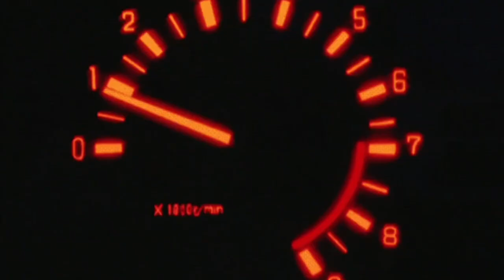Tales Unveiled: موسيقى سينمائية للسرد | Cinematic Copyright-Free Storytelling Soundtracks 🎵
Title: "Tales Unveiled: موسيقى سينمائية للسرد | Copyright-Free Storytelling Soundtracks 🎵"

Description (English):
Embark on a journey of cinematic storytelling with our captivating background music, tailor-made to enhance the essence of your narratives. These evocative soundtracks bring stories to life, and the best part? They're copyright-free! Elevate your storytelling with these enchanting melodies. 🔥🎬📚

Description (Arabic):
انطلقوا في رحلة من السرد السينمائي مع موسيقى خلفية ساحرة مناصة لتعزيز جوهر سردياتكم. تصويرات الصوت المعبّرة هذه تجعل القصص حية، والجزء الممتاز؟ ارتقوا بسردكم باستخدام هذه الألحان الساحرة. 🔥🎬📚